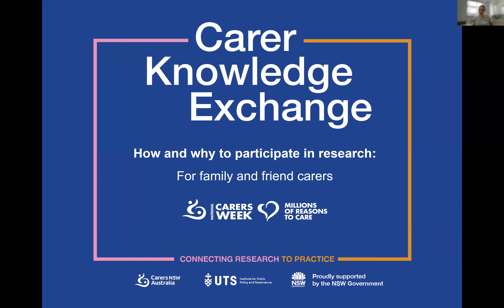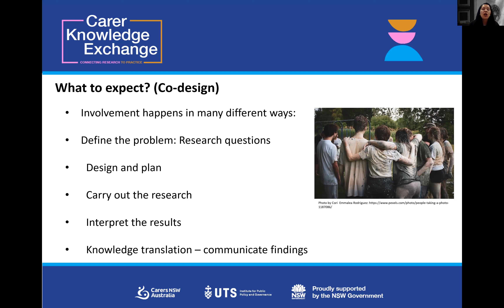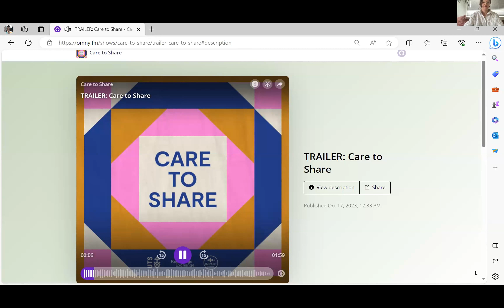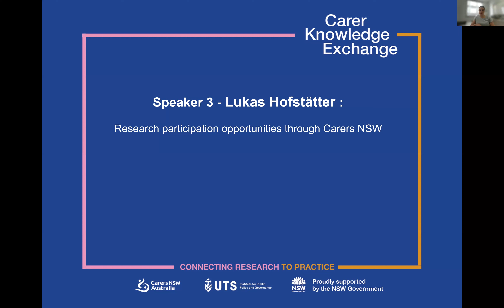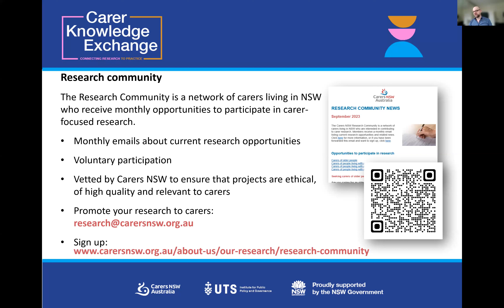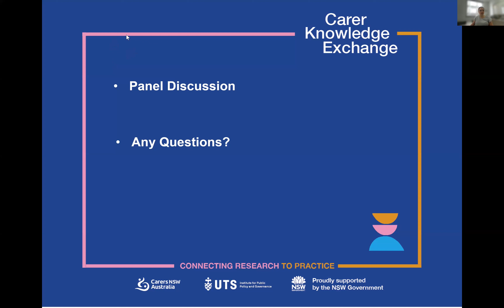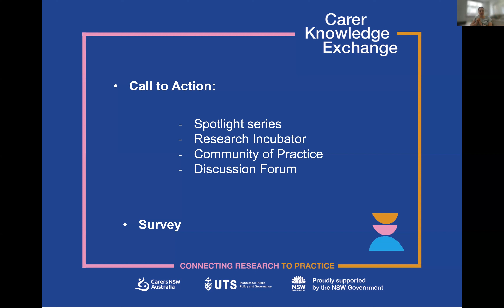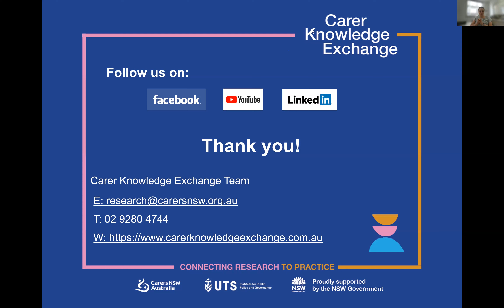How and why to participate in research: For family and friend carers: Carers NSW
Carers are invited to join this free Carer Knowledge Exchange webinar during National Carers Week 2023 to hear from a panel of carers and researchers about:

* What is involved in participating in research projects as a carer
* Why carer participation in research is important
* How to find out about research participation opportunities for carers